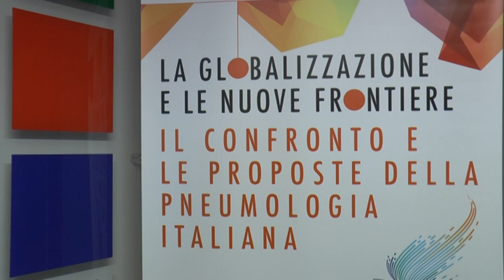Si avvicina il congresso nazionale dei Pneumologi ospedalieri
Prof. Venerino Poletti, Presidente Associazione Italiana Pneumologi Ospedalieri (AIPO), Direttore Dipartimento di Malattie Apparato Respiratorio e del Torace ASL della Romagna